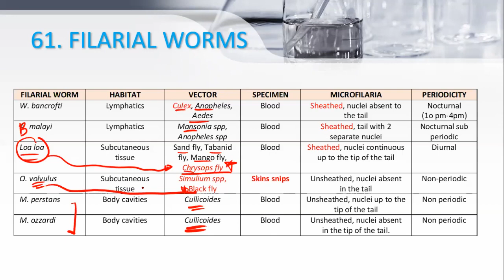MgaWalangKwentangMnemonics ~ Sir Kristan | Filarial Worms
Ahhhhhhhhhhhhhhhh. Yun pala yun... XD

Please do share with anyone who will need these.

Also, if you haven't liked my page/s, please do so...

Arigathanks!